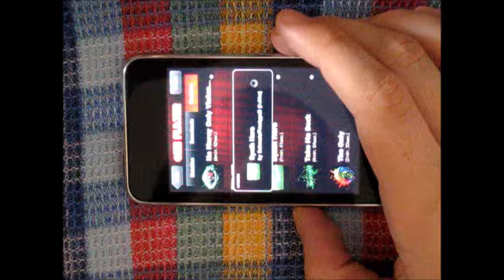Synth Hero - Schmutz06 - Tap Tap Reloaded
Fail accuracy at its finest, i suck at alternating :/